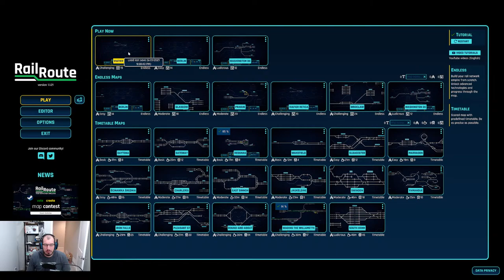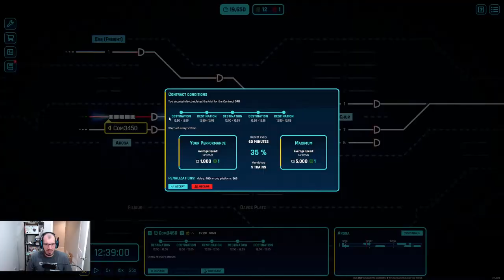Lets Revisit: Rail Route : Train Dispatch Simulator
Rail Route is a management/tycoon/puzzle game based on railroad dispatching. Control the traffic, build out your own network, then optimize and expand. Unlock new technologies, upgrade the infrastructure, and automate operations! Design and share your own maps with the in-game editor.

HAVE FUN!